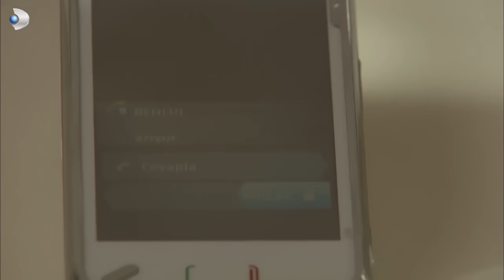''Boşa Kürek Çekmişim Bihter!'' - Aşk-ı Memnu 75.Bölüm